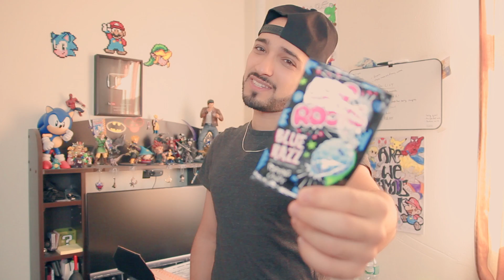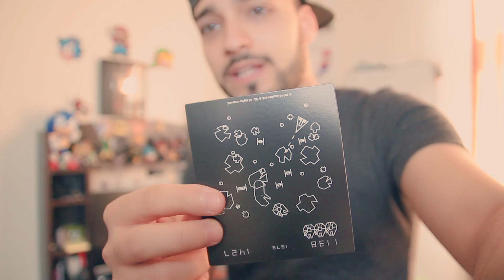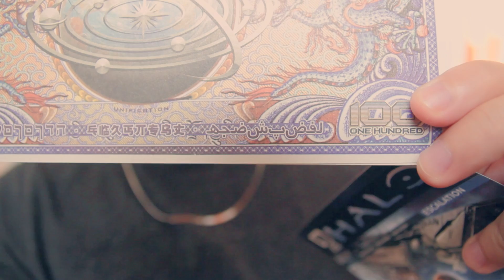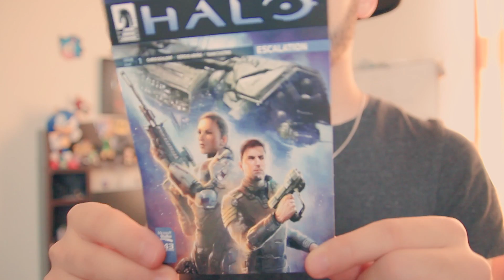CRAZY NEWS AND LOOTCRATE!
Catch me live on YouNow!

Karim Jovian is an Actor, Youtube creator, Film Maker and Entertainer based in New York City.

Karim Jovian
Sunnyside, N.Y. 11104